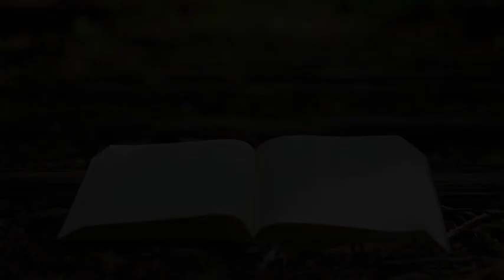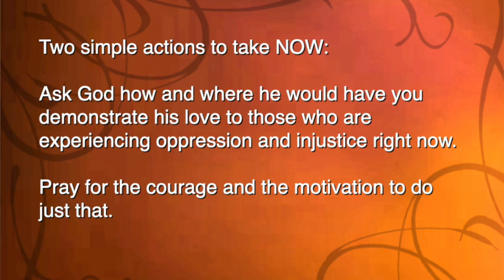This Is Our Story: Racism and the Bible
In the last message of the series, Rev. RJ Davis explains to us what the Bible has to say about racism.